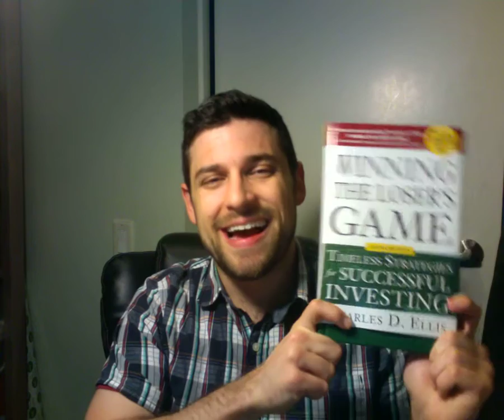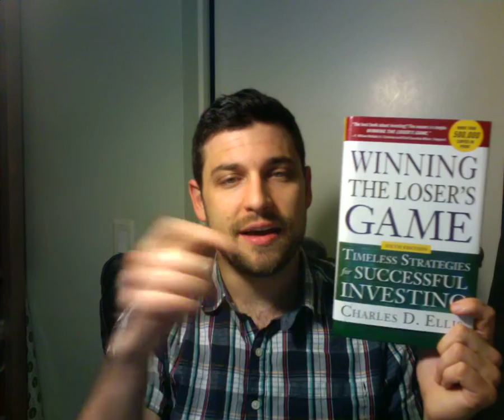Winning the Loser's Game Book Review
Winning the Loser's Game, by Charles D. Ellis CFA, shares timeless strategies for successful investing. So watch this video and click the link above to learn if Winning the Loser's Game is the right investing book for you.